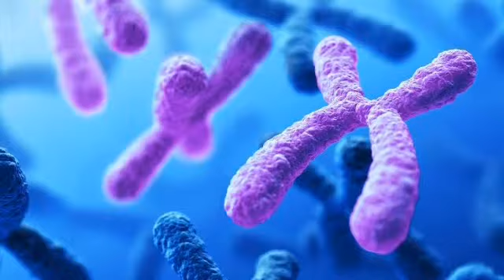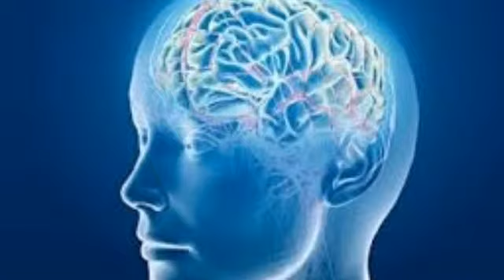PSC Repeated Biology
This channel is focusing about all competitive examination preperation like PSC UPSC, RRB, SSC, KAS, LDC DEGREE LEVEL, we try to give all type of GK and latest Current affairs memory techniques and Mnemonics through this method you can learn funny and easy way, your success is our mission.

PSC പരീക്ഷകൾക്ക് ആവർത്തിക്കുന്ന ചോദ്യങ്ങൾ